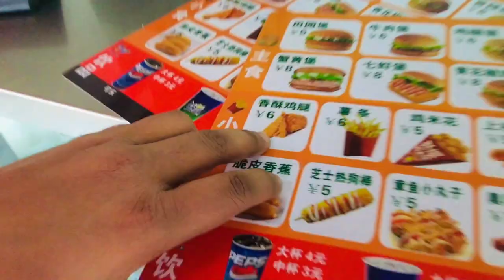Weifang University Shandong China 🇨🇳 Vlogs-04